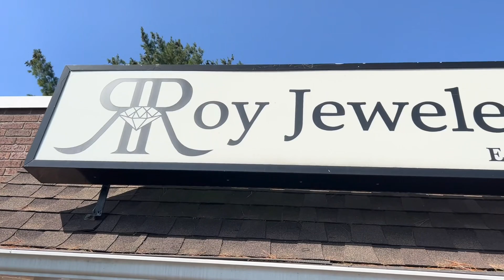Roy Jewelers, Mansfield CT - an institution in the community for over 70 years.